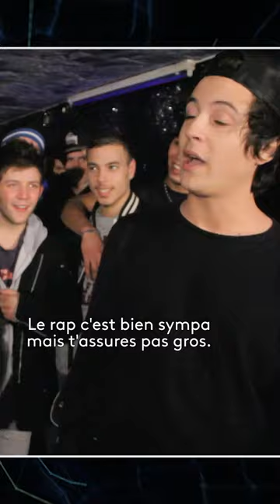Toujours une masterclass le 1er RC de Nekfeu